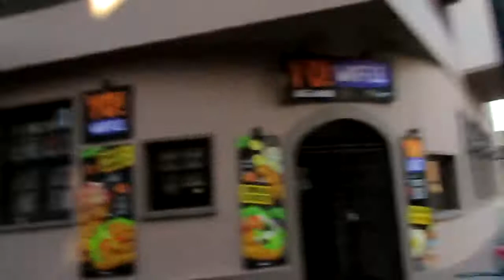AACHEN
IGOR LINNIK L*I* DE 11.2019